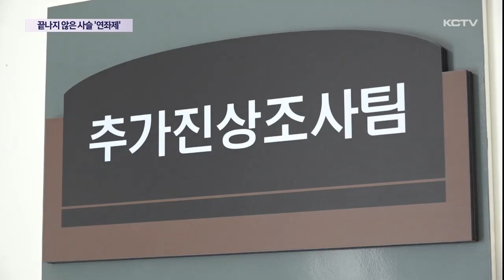끝나지 않은 4·3의 사슬 '연좌제'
희생자 보상금 지급과 수형인 재심, 가족관계 정정 등 75주년을 맞는 제주 4.3은 다양한 명예회복과 피해보상을 통해 대한민국 과거사 해결의 모범사례로 주목받고 있습니다.

하지만 아직도 많은 해결과제를 남겨놓고 있습니다.

특히 4.3 유족들이 겪어야 했던 연좌제 피해는 아직까지 실태 조차 파악되지 않고 있는데요.

4.3 추가진상조사의 과제로 시작되고는 있지만 근거 자료가 턱없이 부족해 성과를 내지 못하고 있습니다.